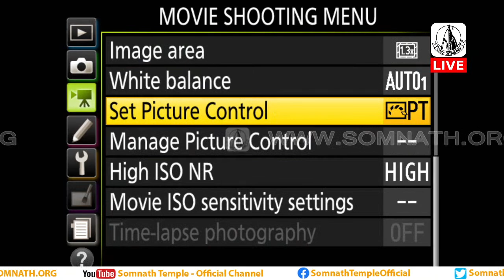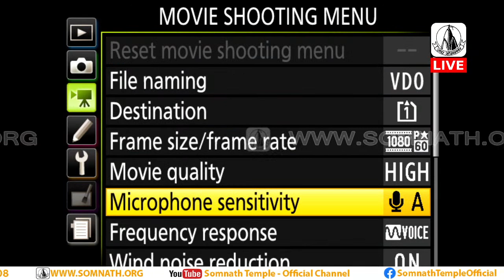Smarnajali(Bhajan) - Lt. Shree Keshubhai Patel(Chairmain Shree, Shree Somnath Trust & Ex. CM Gujarat